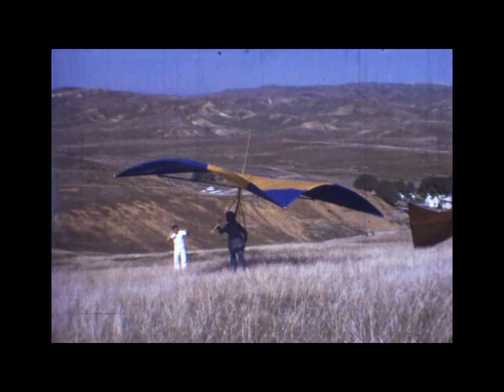Rocket Man - A film by Bob Riding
Learning to fly in a simpler time...1973
This was a training class taught by Dean Pascal, "The Chandelle KId". Notice the lack of helmets, shirts or shoes!.